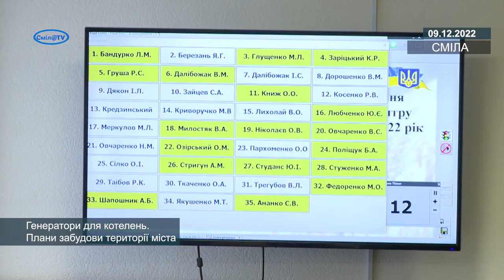Генератори для котелень. Плани забудови території міста